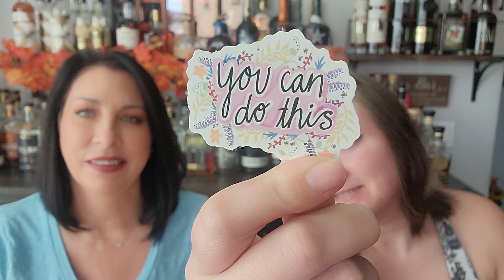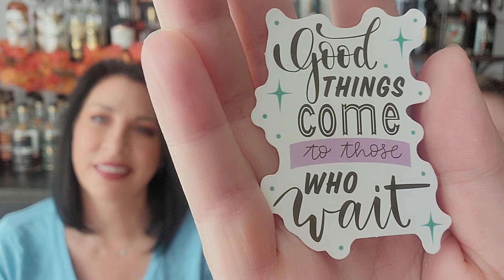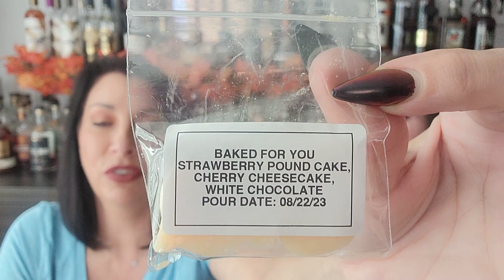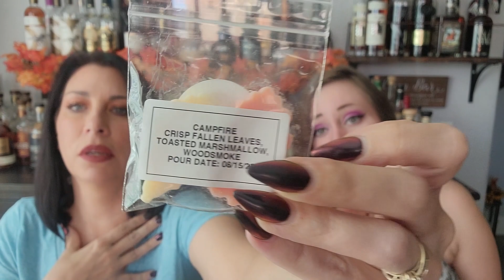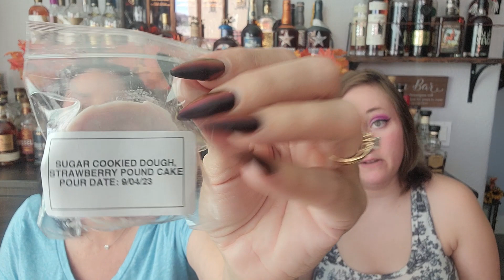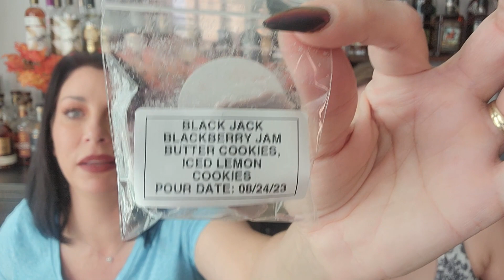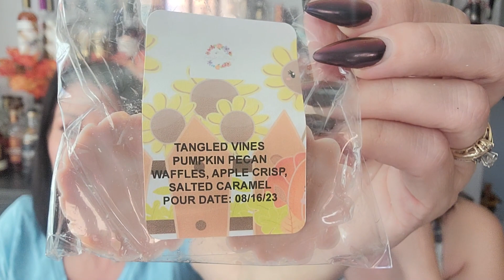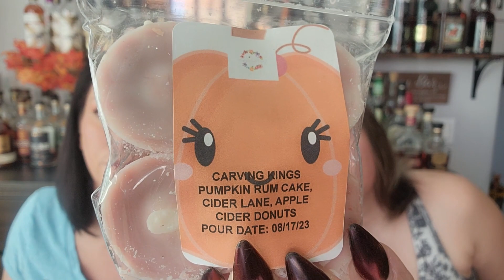Sassy Wax Melts Haul with RAOK for Mikayla